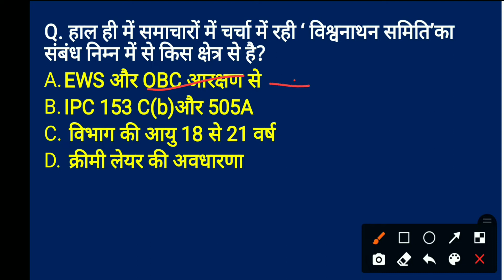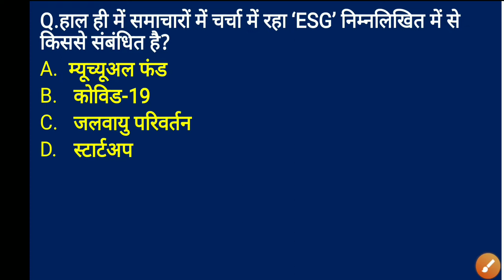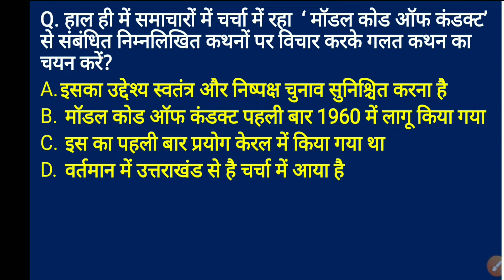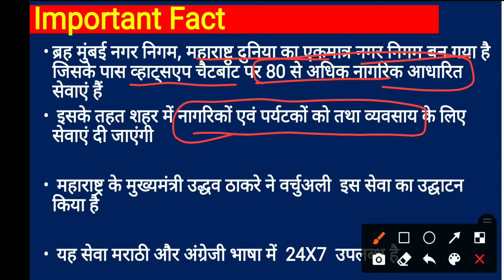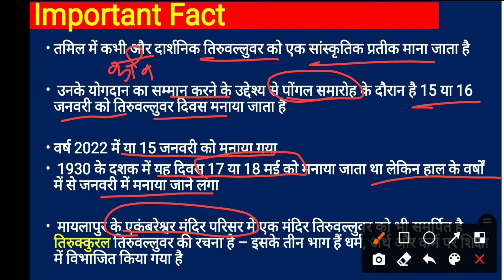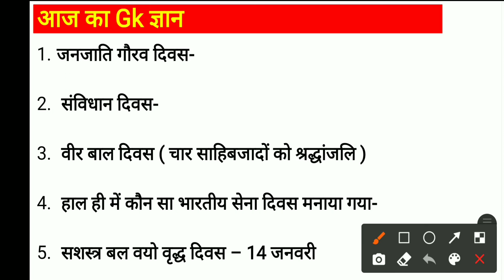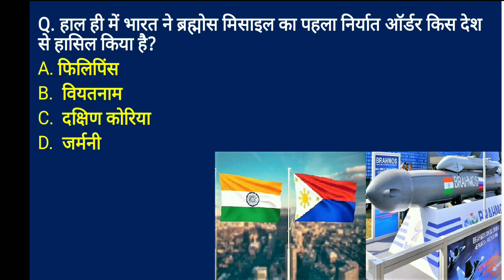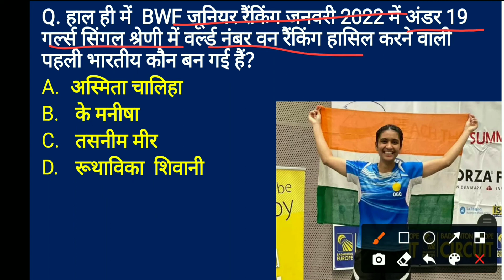16 -17 January|Daily Current Affairs 17| संभावित प्रश्नों का निचोड़|For All Exam|Neelam Majhi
Studywithneelam.

Daily current Affairs एक महत्वपूर्ण सीरीज है, जिसमें आप लोगों को प्रतिदिन के महत्वपूर्ण राष्ट्रीय, अंतर्राष्ट्रीय घटनाक्रमों, पुरस्कार और सम्मान, खेल तथा संस्कृति एवं कला आदि विभिन्न क्षेत्रों की नवीनतम जानकारी और तथ्यों से अवगत कराया जाता है, जो आपके सभी प्रतियोगिता परीक्षाओं के लिए अति महत्वपूर्ण होते हैं

Study With Neelam.

Analysis by neelam majhi Study_with_neelam StudywithneelamDailyCurrentAffairs neelam.majhi Studywithneelam breaking_current affairs# neelamma'amcurrentaffairs#neelammajhmam#Studywithneelam#currentissue#neelammamcurrentissue#Studywithneelam_current_affairs#neelam_mam_current_affairs

Class schedule:-
6:00 AM - Current Affairs daily
9:00 AM-MP GK/Current Affairs daily
600PM -Big topic
10:00PM - Static GK Topic wise
11:00AM- history, polity, Economic, Geography and other important Topic  SUNDAY SPECIAL :-200MCQs of the week